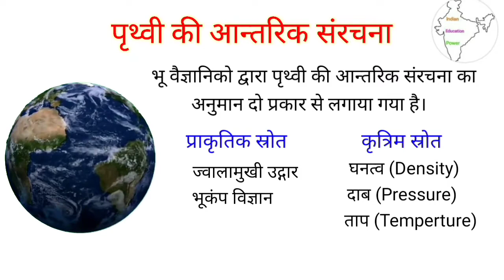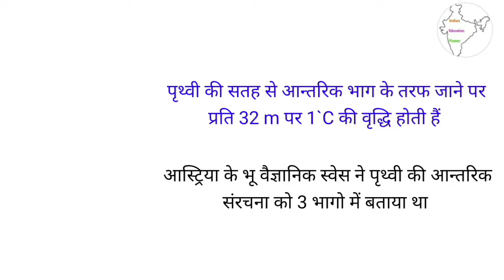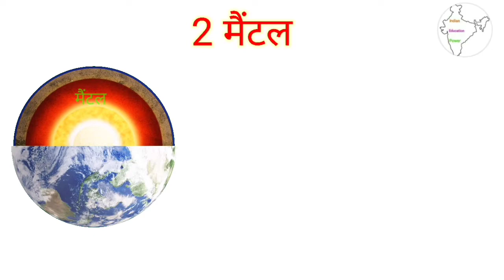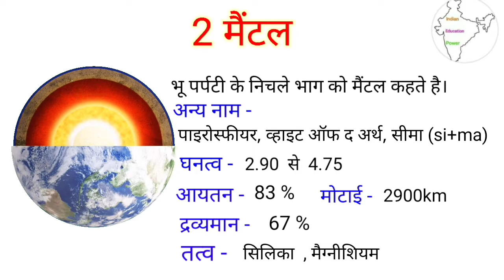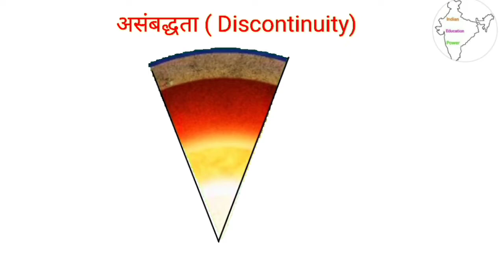पृथ्वी की आन्तरिक संरचना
B.ed.
पृथ्वी की आंतरिक संरचना कैसे होती है?
पृथ्वी की आंतरिक संरचना के संबंध में सर्वाधिक महत्वपूर्ण जानकारी का स्रोत क्या है?
पृथ्वी की सबसे आंतरिक परत को क्या कहते हैं तथा किन किन तत्वों से बना है?
पृथ्वी की संरचना में पृथ्वी की परतें क्या है
पृथ्वी की तीन परतें कौन कौन सी हैं?
पृथ्वी की आंतरिक संरचना को कितने भागों में बांटा गया है?
पृथ्वी में कितने परत पाए जाते हैं?
भूपर्पटी को किस अन्य नाम से जाना जाता है
भूपर्पटी का दूसरा नाम क्या है?
भूपर्पटी और मेंटल के मध्य कौन सी परत स्थित है?
पर्पटी कितने प्रकार की होती हैं समझाइए?
क्रस्ट किसे कहते हैं
भूपर्पटी अथवा क्रस्ट की मोटाई 8 से 40 किमी. तक मानी जाती है।
पृथ्वी का क्रोड क्या है?